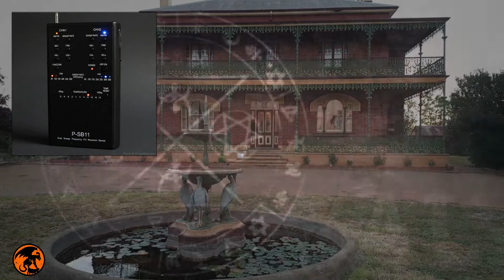PACT TV Quickie- Smart ass spirit (Monte Cristo Homestead)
Quickie-The Lighter side of the Darkness, in this ep we head to Australia's most haunted homestead Monte Cristo & encounter a cheeky spirit.